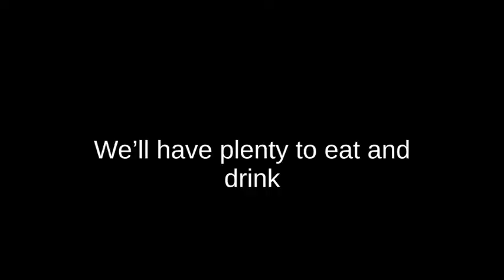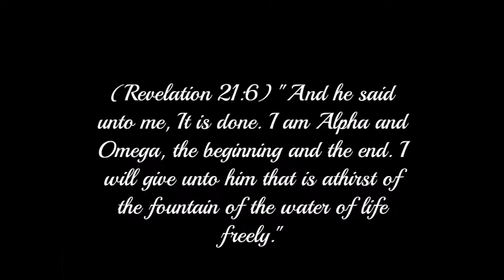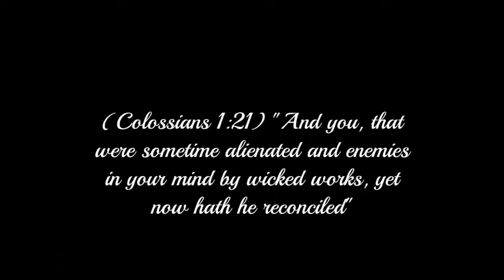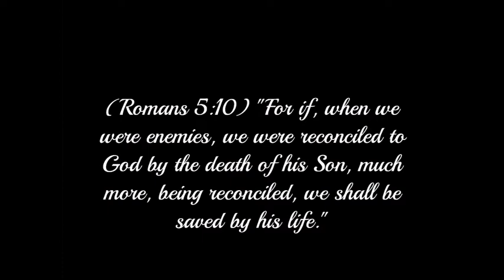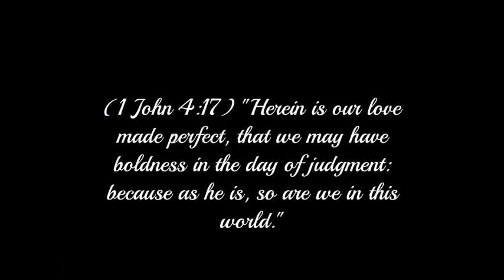Are You Undermining Your Witness By Making God Seem Demented And Sadistic?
Are you ruining the Good News of the Gospel of Peace by promoting a psychotic, deranged, wicked, insane, sadistic, putrid doctrine of Eternal Conscious Torment?

Torture is wicked. God is good.

This is the most slanderous and wicked doctrine ever promoted in the name of God. It is an atheist mass production machine. It is outright character assassination of God.

Jesus Christ is the Savior of the World and has reconciled the whole world to Himself. You are not being saved FROM God and His sadistic impulse to torture the dead. You are being saved from a lie that God is your adversary, and that you are unworthy of everlasting life.
God requires no performance on your part. He did all the work Himself. Once you agree with that, you can begin to receive the peace and assurance that comes by faith. You can begin to bear the fruit of the Spirit, but not until you have believed the finished work of Jesus Christ Victorious.

The Gospel is reconciliation, and peace, and victory. It gives the believer joy, security, and comfort.

(Romans 5:10-11) "For if, when we were enemies, we were reconciled to God by the death of his Son, much more, being reconciled, we shall be saved by his life.  {11} And not only so, but we also joy in God through our Lord Jesus Christ, by whom we have now received the atonement."

{20} Now then we are ambassadors for Christ, as though God did beseech you by us: we pray you in Christ’s stead, be ye reconciled to God.  {21} For he hath made him to be sin for us, who knew no sin; that we might be made the righteousness of God in him."

References: John 3:16-17, John 4:14,John 5:24, John 6:47-48, John 6:51, John 7:37-38, John 10:9, John 12:47; Romans 5:6-11; Colossians 1:20-21; 1 John 2:2, 1 John 4:9-10, 1 John 4:14-19; Revelation 3:20, Revelation 21:3-4, Revelation 21:6-7, Revelation 22:17